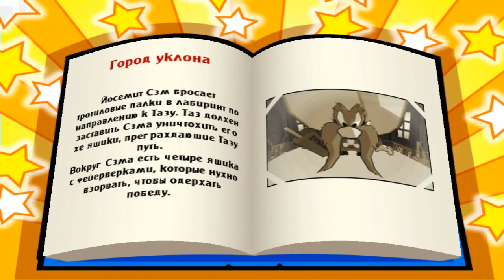Taz Wanted - #12 - Куча необычного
Прохождение игры Taz Wanted (Таз в розыске) с комментариями на русском, шутками и, иногда, рассказами!